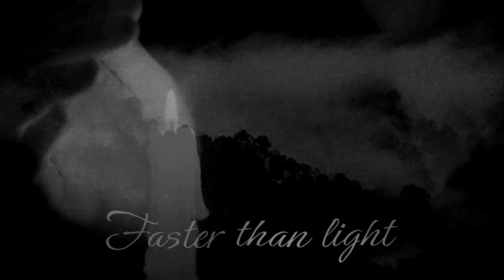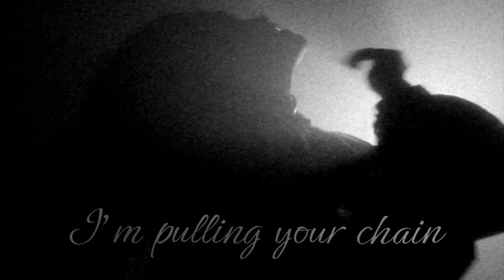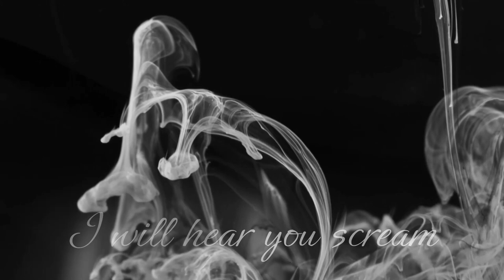MISTRESS OF FLYING Lyrics Video | Metal | Copyright Free Music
MISTRESS OF FLYING Lyrics Video

Gear used:

Guitar: B.C. Rich Kerry King V
Amplifier: Line 6 Spider III
Software: FL Studio
Audio Interface: Focusrite Scarlett Solo USB

Doom metal is my favourite music genre and this is my fourth song that I recorded in that mood.

I love doom metal as much as I love cinematic music. I think there is many similarities between these two genres. The atmosphere in both is great.

Unfortunately, my computer is too weak and cannot cope with my guitar recordings, so the adventure with doom metal is very limited.

This song is also copyright free so you can use it in your videos. Just credit me in your video description with link to this or Doom Of Broom's channel.